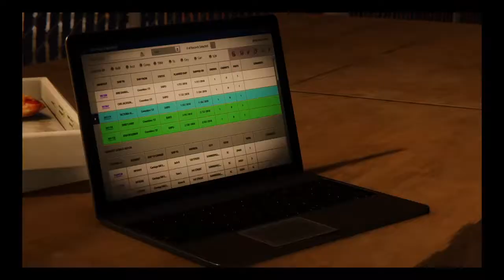Child services Marvel's Spider-Man